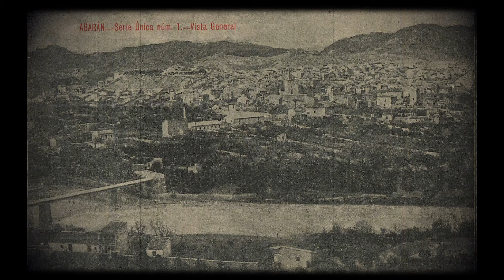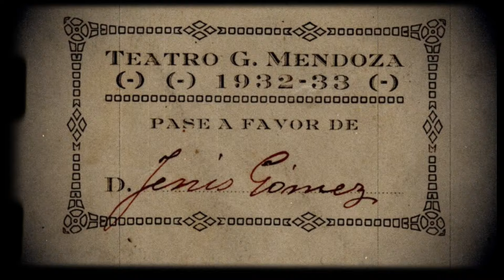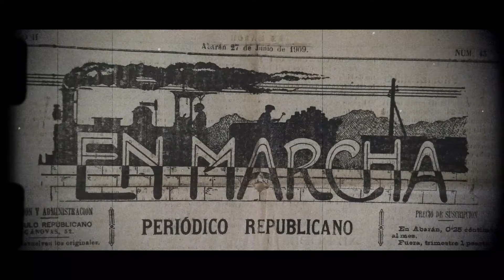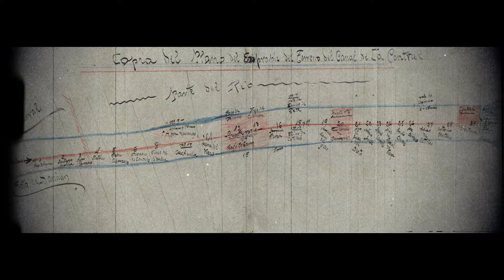Vídeo anuncio del acto de presentación del libro “Abarán: la forja de una identidad”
Para el próximo 24 de mayo (viernes), a las 20:30 horas y en la iglesia de la Ermita, se ha programado el acto de presentación del libro “Abarán: la forja de una identidad”, del que es autor Álvaro Carpena y que ya se destaca como «la obra más completa publicada hasta la fecha sobre nuestra localidad, centrándose en los años 1900 a 1953, períodos cruciales en la configuración de la identidad abaranera».